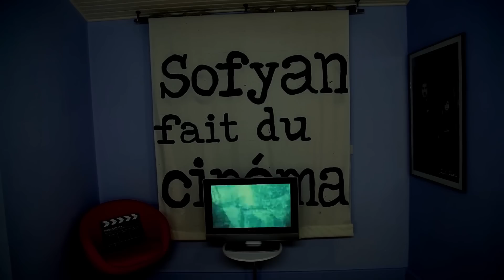COMMENT FAIRE UNE VIDÉO D'HORREUR ?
Comment reproduire une scène de film d'horreur ?

Avec :
Sofyan Boudouni
Nawel Boudouni

Musiques :
Charlie Clouser - Hellow Zepp
Artner - Translate
L'Exorciste - Theme song
Ghostbusters - Theme song
Tyneg of DrumDreamers - La Foule

Références :
SAW
Paranormal Activity
The Grudge
Ghostbusters
REC

Mb pv m’pjtfbv cmfv dibouf, sfhbsef mft fupjmft bjnfft ijfs